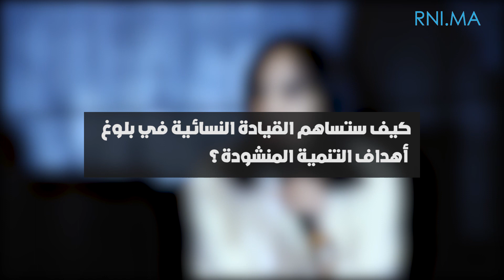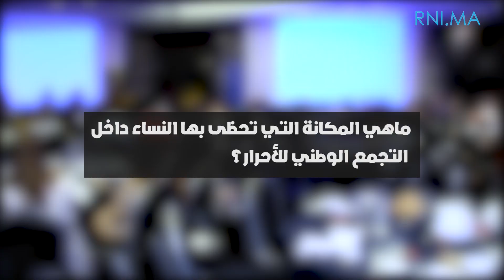مباركة بوعيدة تدعو إلى تعبئة مجتمعية حقيقة لمشاركة فعالة للنساء وتقلدهن المناصب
مباركة بوعيدة تدعو إلى تعبئة مجتمعية حقيقة لمشاركة فعالة للنساء وتقلدهن المناصب، خلال مشاركتها في ندوة من تنظيم الجمعية الوطنية لمسيري ومكوني الموارد البشرية.